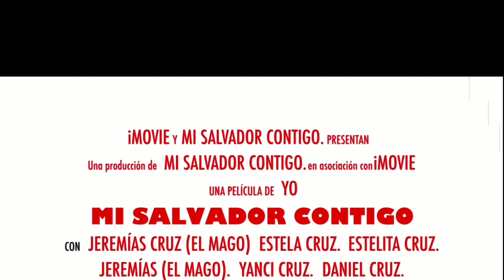Un Americano en El Salvador.